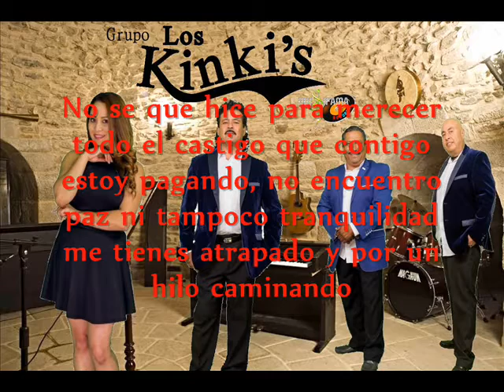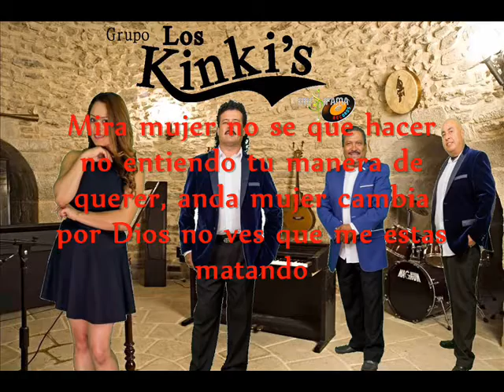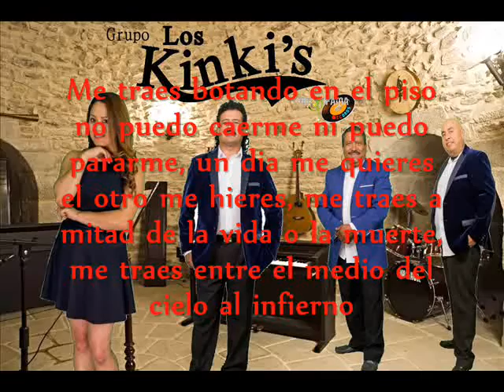Grupo Los Kinkis "Del Cielo Al Infierno" (Compositor) Enrique Lopez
Grupo Los Kinkis "Del Cielo Al Infierno" (Compositor) Enrique Lopez, , tema incluido en la produccion discografica del 2015.